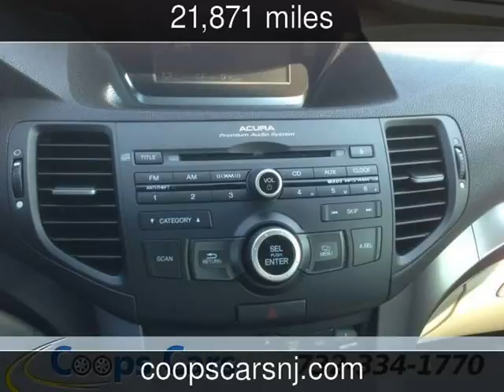2011 Acura TSX Used Cars - South River,New Jersey - 2013-05-21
See more details about this used car This 2011 Acura TSX with 21,871 miles is for sale at Coops Cars.